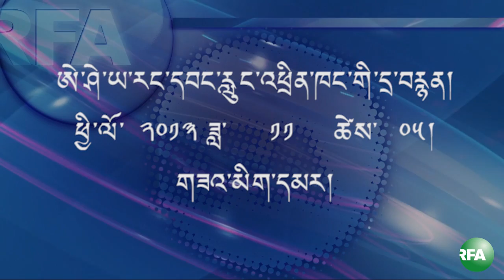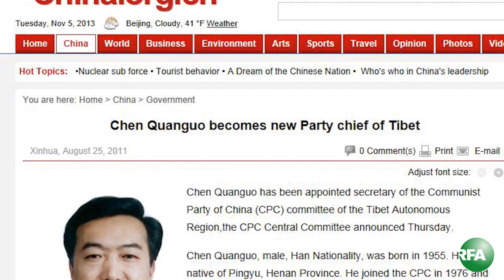Radio Free Asia Amkay Webcast Tuesday,November 05, 2013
ཨེ་ཤེ་ཡ་རང་དབང་རླུང་འཕྲིན་ཁང་གི་དྲ་བརྙན་གསར་འགྱུར། Radio Radio Free Asia Tibetan Webcast Tuesday,November 05, 2013. Amkay Webcast by Chakmo Tso.We would like our viewers to give comments or suggestions so we can continue to improve our programs. Thank you